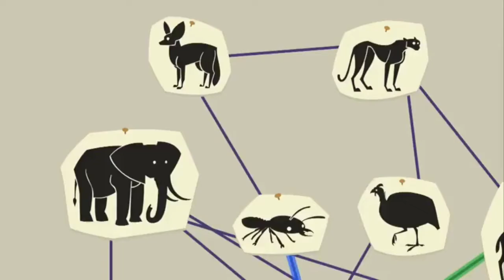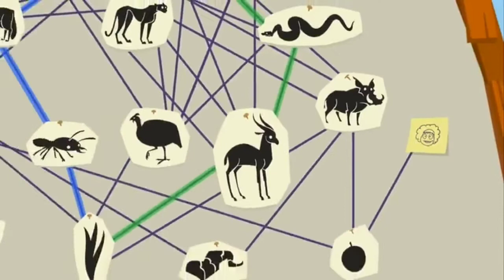Wild Kratts Season 1 Episode 30 The Food Chain Game | MAG2006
Clip from Wild Kratts Season 1 Episode 30